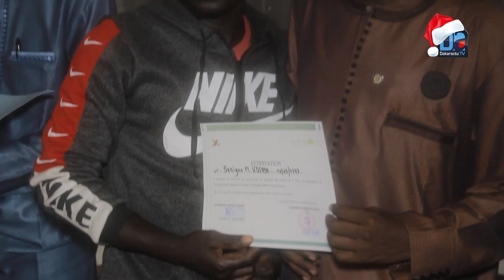Koumpentoum/Pencum NIANI 2019: Vingt-cinq jeunes formés en arbitrage de lutte par le